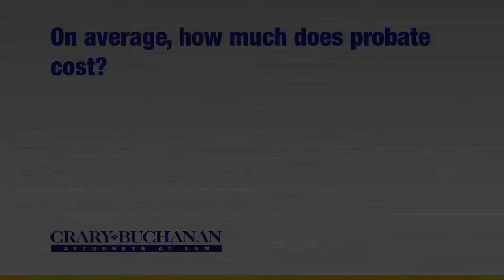On average how much does probate cost?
On average how much does probate cost? | Crary Buchanan Attorneys at Law | Personal Injury Law | 759 South Federal Highway, Suite 106, Stuart, Florida 34994 | | Dedicated Legal Advocates Since 1927